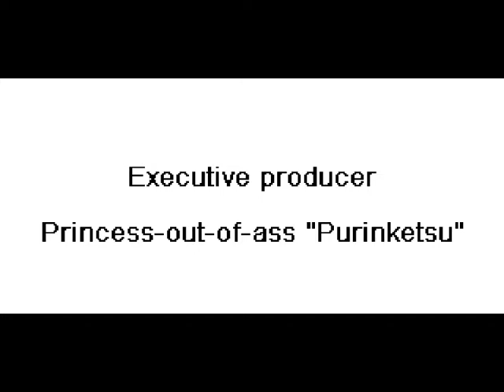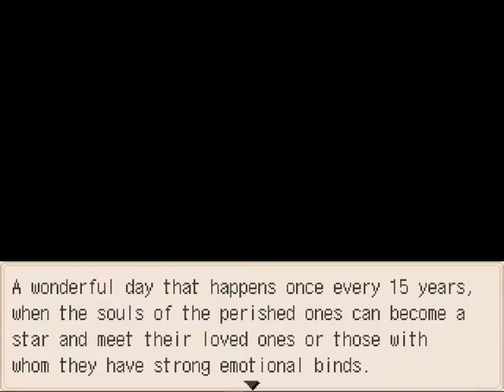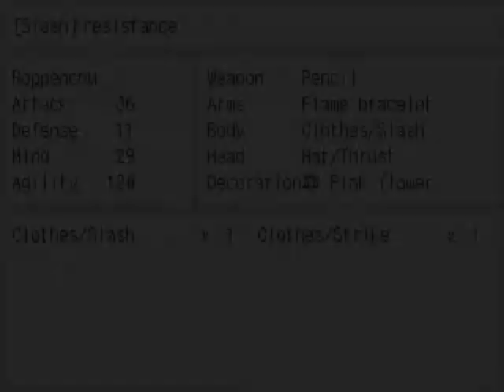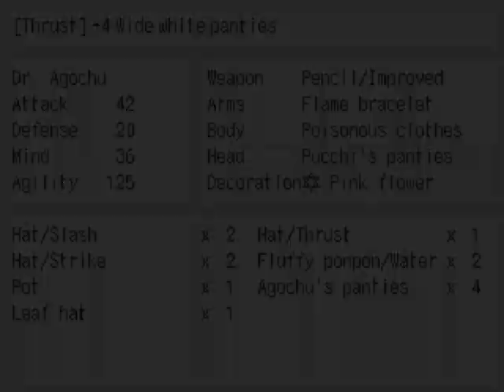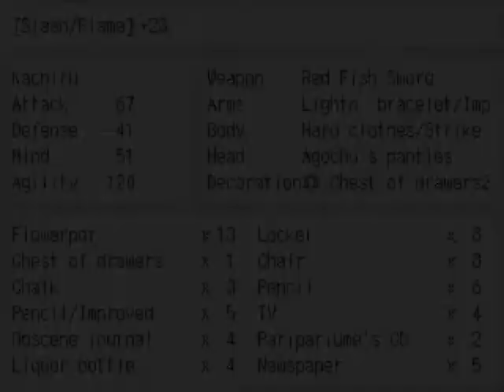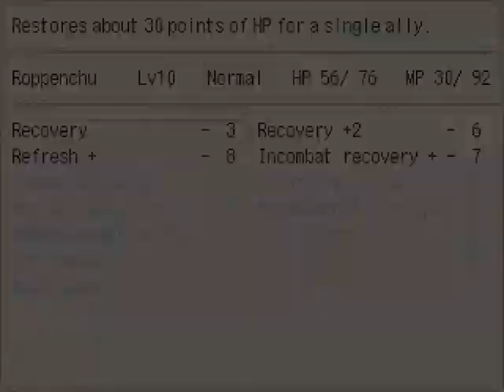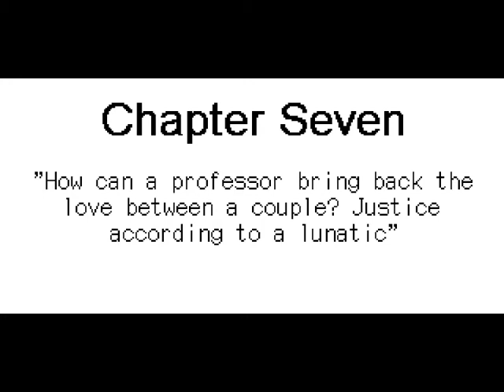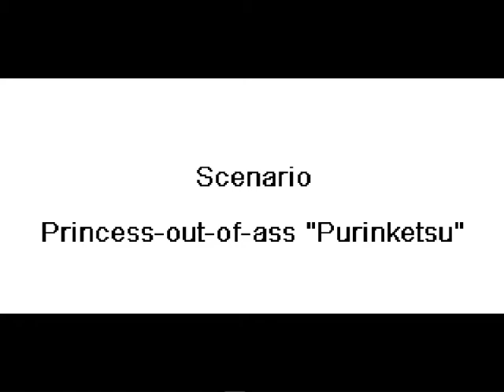Towelket ~ Fury ~ Roppenchu route (no commentary playthrough)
WARNING: this game contains EXTREMELY graphic and disturbing content. There are copious amounts of graphic violence, nihilistic worldviews and scenes portraying sexual assault (no actual explicit sex). If you are affected by extreme negativity and have difficulty with separating fiction from reality, please steer clear of this game and any footage of it.

Towelket ~ Fury ~ is a freeware, story-heavy adventure/role-playing game made in RPG MAKER 2000 by Kanashimi Hocchikisu.

Towelket ~ Fury ~ is an unfinished game that was developed after Towelket Reverse/6 and 4. The developer Kanao published this build of the game with many unfinished aspects, for example most characters don't learn any special skills.

Chapters:

00:00 - Prologue
03:00 - 1
31:02 - 2
44:20 - 3
01:32:28 - 4
02:06:19 - 5
02:13:08 - 6
02:27:09 - 7
02:35:40 - 8
02:39:50 - Final chapter
02:46:45 - Towelket Fury Roppenchu Ending